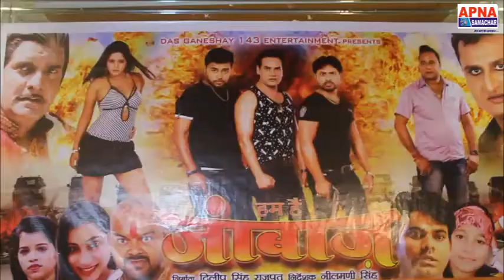Actor Satyendra Singh Rajput Muhurt Of Bhojpuri Movie Hum Hain Janbaz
सिनेस्टार सत्येन्द्र सिंह की भोजपुरी फिल्म हम हैं जाँबाज़ का मुहूर्त धूमधाम से संपन्न